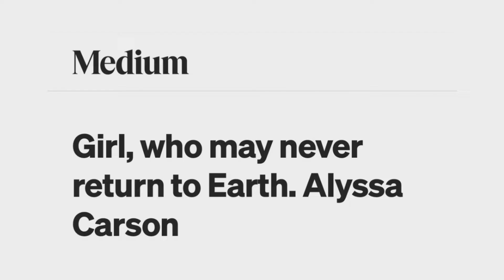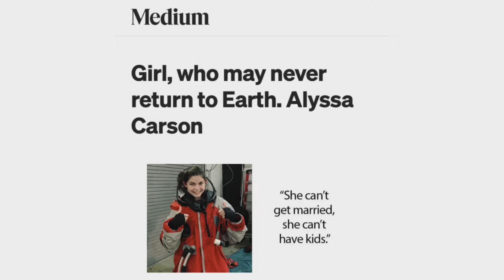Reality of One Sided Mars Mission | Will Alyssa Carson Return to Earth | Nasa Mars Mission Reality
Everything About Alyssa Carson Mars Mission..

In this video, we explore the reality of a one-sided Mars mission, focusing on the story of Alyssa Carson, a young astronaut hopeful aiming to be part of NASA's mission to the Red Planet. We dive into the challenges and risks of such a mission, including the uncertainty of whether astronauts like Alyssa will ever return to Earth. Join us as we uncover the harsh truths and ambitions behind humanity's push to colonize Mars and what this could mean for the future of space exploration.

Reality of One Sided Mars Mission | Will Alyssa Carson Return to Earth | Nasa Mars Mission Reality | First Girl Going to Mars